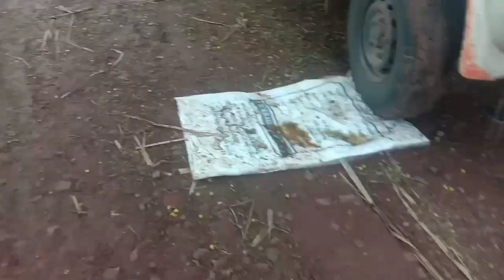खेड्यातील जीवन ब्लॉग